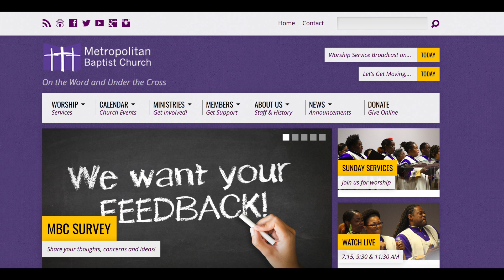July 9, 2017 Video Announcements - Final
Metropolitan Baptist Church Video Announcements